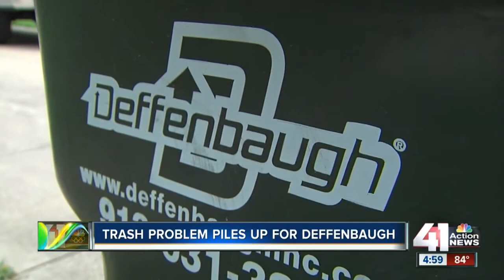Deffenbaugh apologizes for trash pickup delays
After a series of trash pickup delays plagued the metro earlier in 2016, a flood of recent complaints has Deffenbaugh facing heat yet again.

41 Action News, KSHB, brings you the latest news, weather and investigative reports from both sides of the state line.